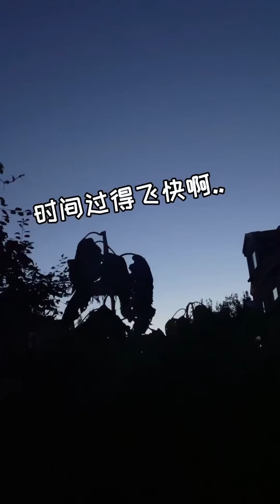今天來吃壹份汆鍋底，來看看有沒有妳喜歡的#苟宋